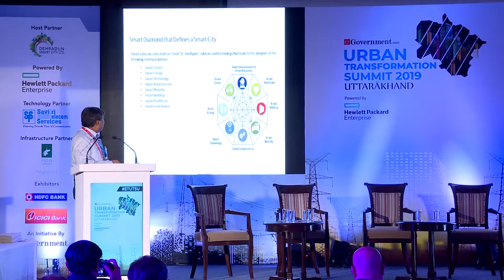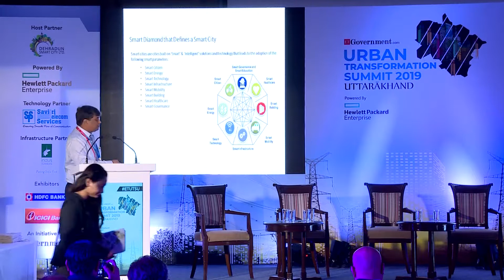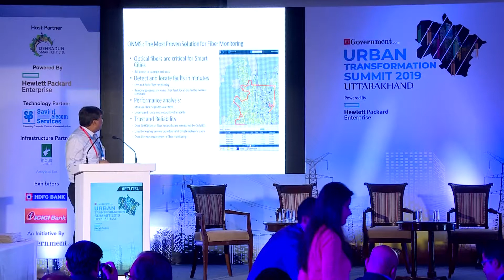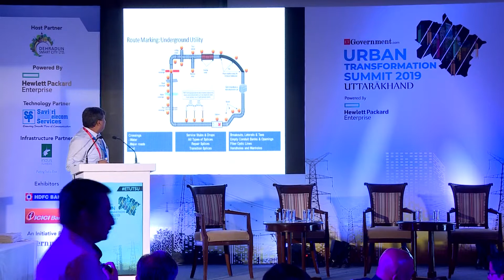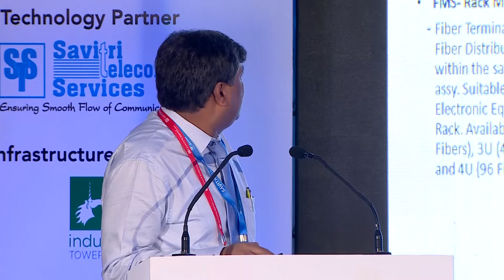Ravi Shankar Rai at ETUTSU 2019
Presentation by Ravi Shankar Rai, Chairman & Managing Director, Savitri Telecom Services at Urban Transformation Summit 2019.